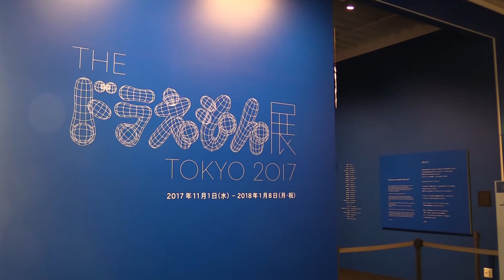六本木ヒルズで「ドラえもん展」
｢THE ドラえもん展 TOKYO 2017｣のプレス内覧会が森アーツセンターギャラリーで行われた。｢あなたのドラえもんをつくってください｣というテーマで制作されたアーティスト28組の作品が並ぶ。11月1日～2018年1月8日まで。【時事通信映像センター】